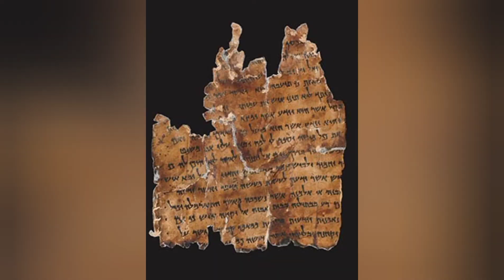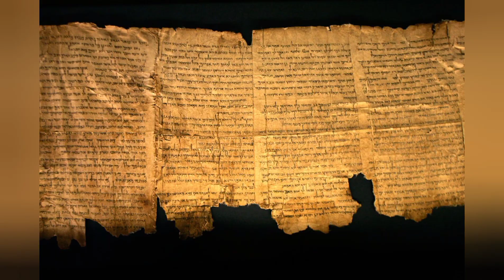КУМРАНСКИЕ РУКОПИСИ ИЗ ПЕЩЕРЫ ПИСЕМ И ИХ ИСТОРИЧЕСКОЕ ЗНАЧЕНИЕ!!